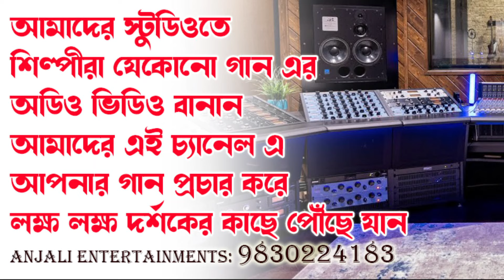ঠাকুরবাড়ির দোল উৎসব | Satsang Deoghar Thakur Bari Dol Utsab 2024 | Holi Anukul Thakur Satsang Asram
Satsang Deoghar Song
ঠাকুর অনুকূলচন্দ্রের সুপার হিট গান | Anukul Thakur Song | Satsang Deoghar Bhajan Juke Box

SINGER: AJANTA KUNDU
DIRECTION: SUBRATA DEY
MUSIC SUPER VISION: UDAYAN MUKHERJEE
PRODUCTION:ANJALI ENTERTAINMENTS

Watch & listen this very papular Thakur Anukulchandra songs & Bhajans.

Anjali Bhakti Sagar